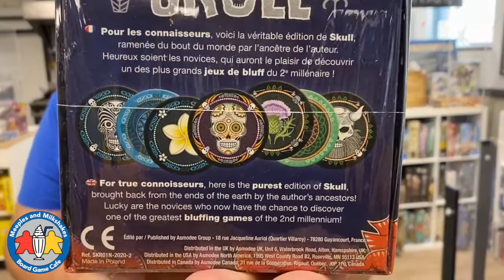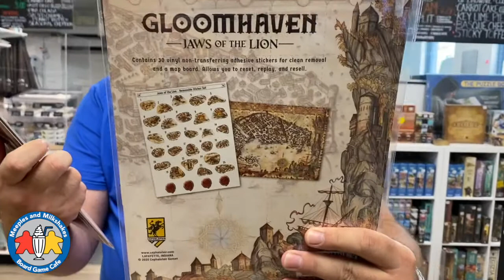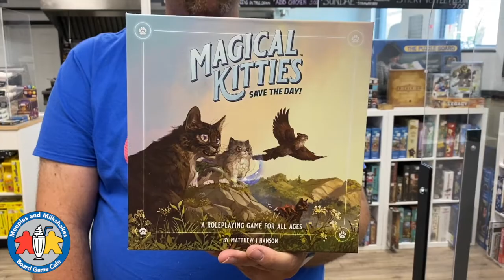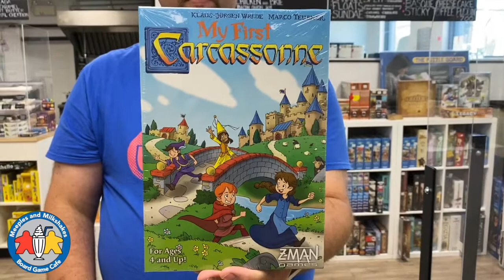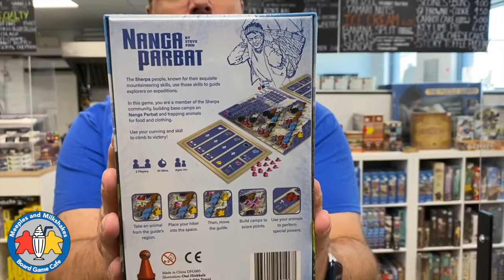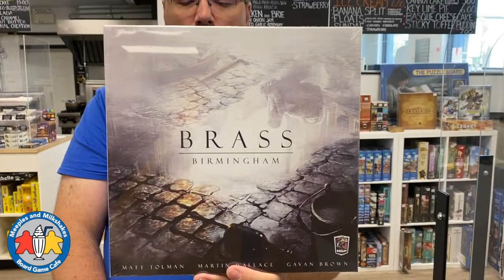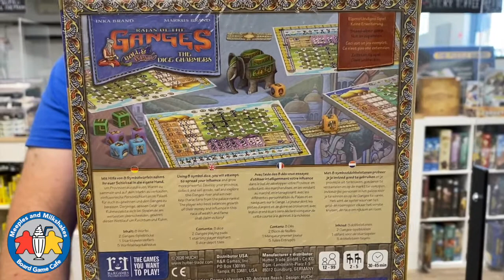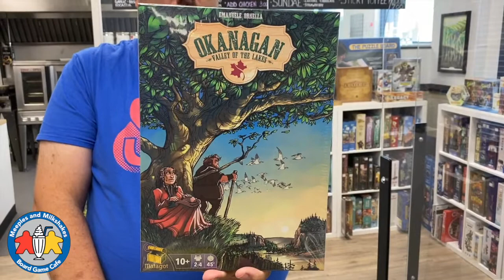Board Game Unboxing: May 29, 2021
The 102nd unboxing video for Meeples and Milkshakes Board Game Cafe in Penticton, BC, Canada. And now you can come in with your friends :D We hope to see you soon.

The games are listed in the order they appear in the video...

0:00 Intro

0:52 Skull
3:51 Railroad Ink Challenge: Shining Yellow Edition
5:00 Railroad Ink Challenge: Lush Green Edition
5:20 D&D Volo's Guide to Monsters
5:35 Folklore: The Affliction
16:10 Folklore: The Affliction - Fall of the Spire
6:25 Sheepy Time
6:59 Gloomhaven: Jaws of the Lion Removable Sticker Set / Map
7:40 Chronicles of Crime: 1900
8:39 Betrayal Legacy
9:38 Scooby-Doo: Betrayal at Mystery Mansion
10:18 Betrayal at House on the Hill: Widow's Walk
10:55 Nevsky
11:29 Anachrony: Fractures of Time
11:46 Magical Kitties Save the Day
12:13 Betrayal at House on the Hill
13:36 Cartographers: A Roll Player Tale
15:02 A Fake Artist Goes to New York
16:09 Hanabi
17:07 Folklore: The Affliction - Accessory Bundle
17:21 5211: Azul Edition
17:34 My First Carcassonne
18:10 Carcassonne: Bridges, Castles & Bazaars Expansion
18:49 The Initiative
19:31 Forgotten Waters: A Crossroads Game
20:39 Zombie Teenz Evolution
22:11 Umbra Via
22:43 Bears vs. Babies
23:16 Nanga Parbat
24:21 Biblios: Quill and Parchment
25:00 Red Rising
26:42 Stephenson's Rocket
27:13 Rajas of the Ganges
29:00 Wreck Raiders
29:19 Brass Birmingham
30:43 Catan - Dice Game
31:13 Animal Upon Animal
31:46 Pandemic Legacy Season Zero
32:59 Catan: Starfarers
33:53 Catan: Seafarers Expansion (Fifth Edition)
34:25 Rajas of the Ganges: Dice Charmers Roll & Write
35:06 Puzzle: 1000 Gloomhaven: The Black Barrow
37:50 Draftosaurus - Aerial Show
38:25 Captain Sonar
40:11 Okanagan: Valley of the Lakes

40:55 Final Remarks

Please let us know what you think of these videos. Do you like all of the commentary about games? More? Less? Thanks :)